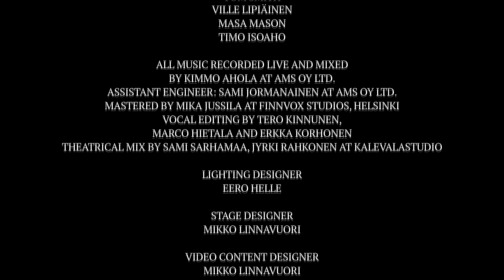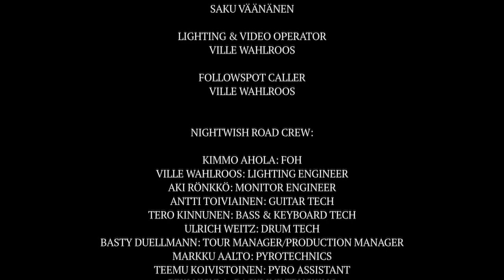Nightwish live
at Wembley arena, London 12,19,2015